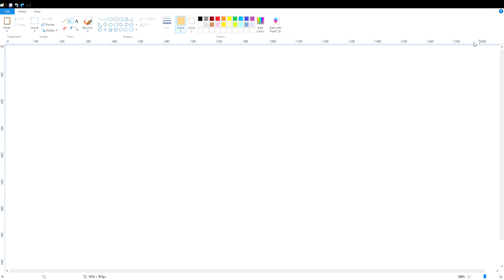How To Draw Cricket Bat Easy!